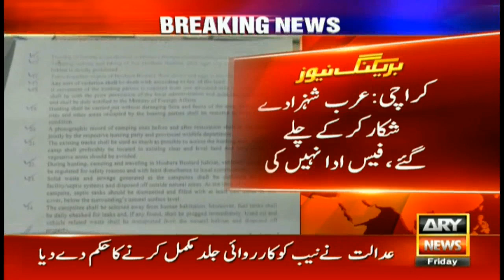Arab hunters went back without paying Wildlife fees